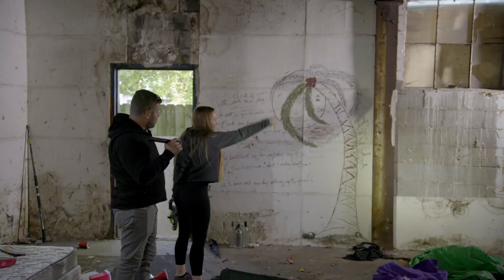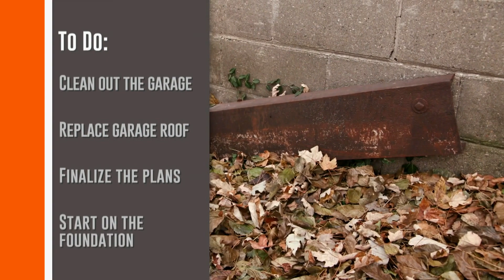Será que Mina conseguirá salvar a garagem desta casa? | Reforma em Família com Karen e Mina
Mina comprou esta casa no Vale há uns 4 anos, em uma área muito nova. E certamente é um investimento mais arriscado, mas tem certeza de que foi uma boa compra.